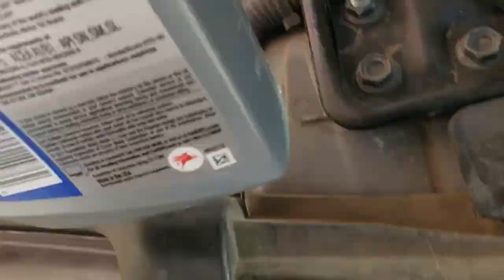PROBLEMAS CON EL MOTOR! [EL DEL 370Z]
TENEMOS PROBLEMAS CON EL MOTOR!!